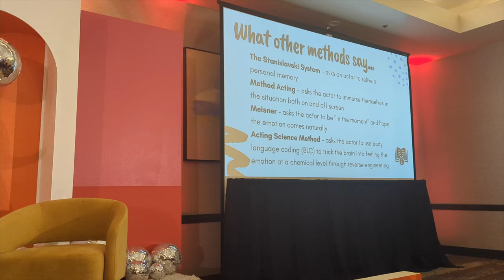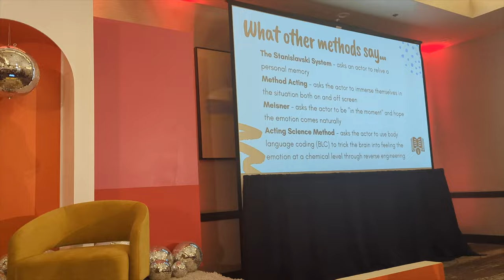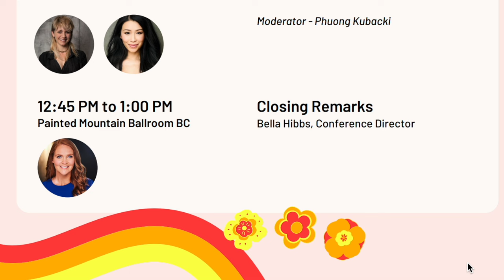How to Cry on Cue Workshop | Day 3 Southwest Actors Conference Vlog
Southwest Actors Conference